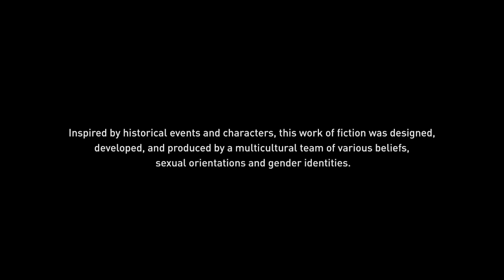Nightmare mode because I hate myself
Just playing Assassin's creed Valhalla. High difficulty because why not I guess I hate myself

This is from my twitch stream. I play just about every day